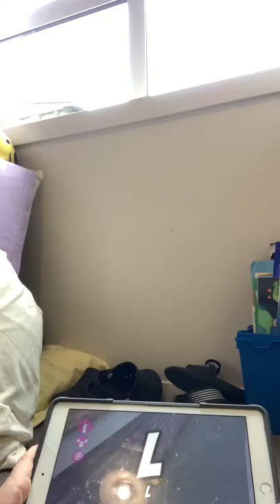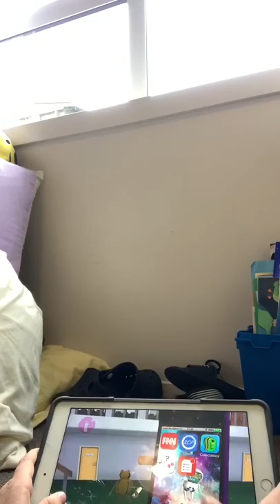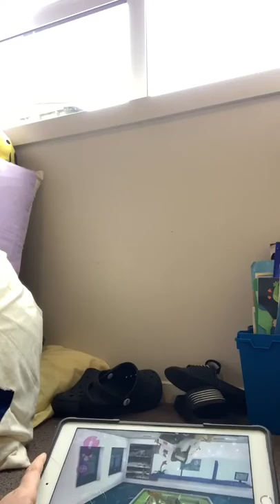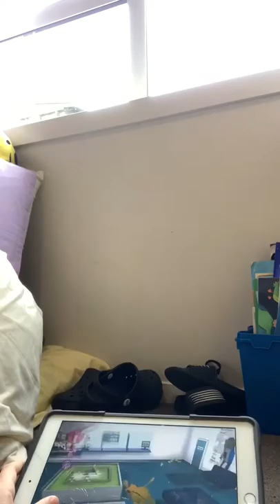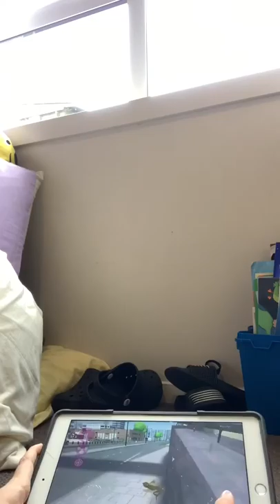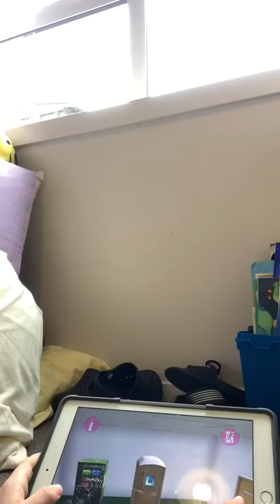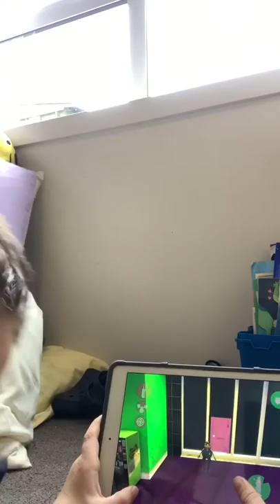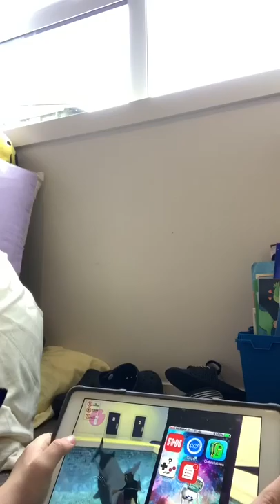Exploring SWINDON amazing frog? Part 2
Sorry that he annoys us buttttttt this IS OUR 2ND VIDEO ON THIS GAME